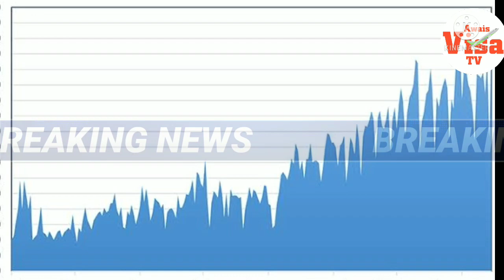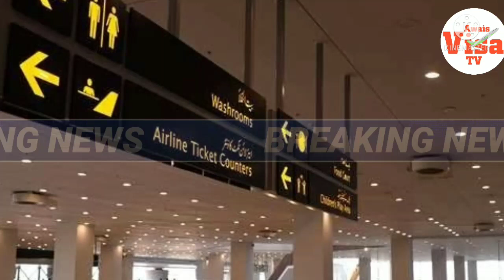UAE Dubai Bad News For Air Travellers Starting 2022-For Pakistan India